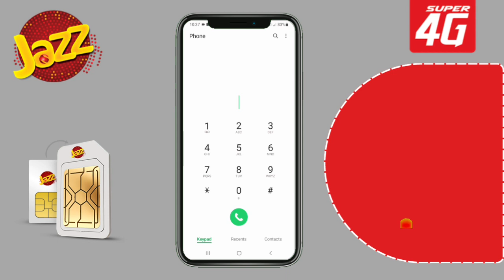Jazz Call Packages | Jazz New Call Packages | Jazz 3Day Weekly Monthly Call Packages | Jazz Call pkg